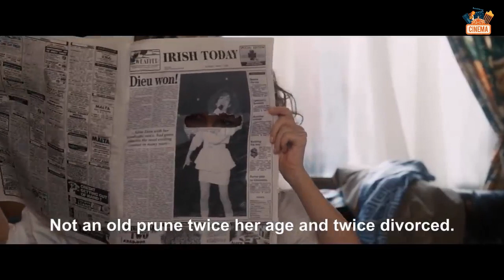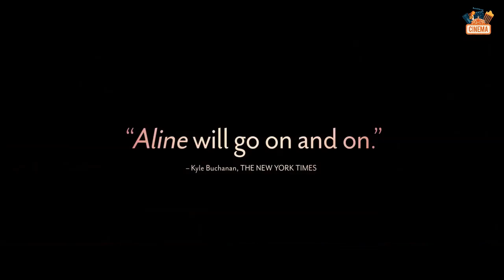Aline (2022) Official Trailer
AlineOfficial Trailer

Cast :
Valérie Lemercier , Sylvain Marcel , Roc LaFortune , Danielle Fichaud , Antoine Vézina , Pascale Desrochers , Jean-Noël Brouté

Plot :
In the late 1960s, in Quebec, Aline (inspired by Céline Dion) was born, the fourteenth and last child of Sylvette and Anglomard Dieu. In this family where music is king, Aline discovered a real talent for singing. When music producer Guy-Claude (inspired by René Angélil) hears this magnificent voice, he has only one idea in mind: to make Aline the greatest singer in the world. Between the support of her family and her love for Guy-Claude, Aline is going to become one of the biggest international stars of the song...